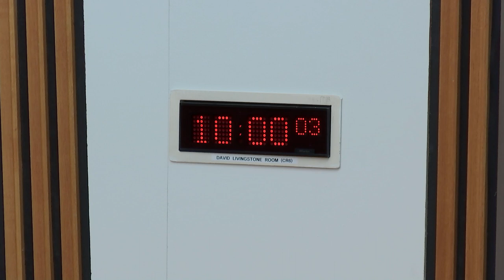Finance and Constitution Committee - 29 May 2019